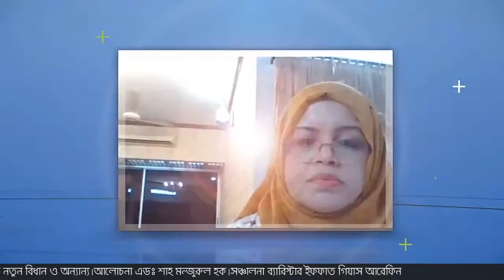বেসরকারী শিক্ষা প্রতিষ্ঠানে প্রিন্সিপাল ও ভাইস প্রিন্সিপাল নিয়োগের যোগ্যতা ও অভিজ্ঞতার নতুন বিধান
সারাবাংলা’র বিশেষ আয়োজন – সারাবাংলা Legal Chambers

বিষয়: বেসরকারী শিক্ষা প্রতিষ্ঠানে(কলেজ ও স্কুল অ্যান্ড স্কুল) প্রিন্সিপাল ও ভাইস প্রিন্সিপাল নিয়োগের যোগ্যতা ও অভিজ্ঞতার নতুন বিধান

-প্রধান আলোচক: এডভোকেট শাহ মনজুরুল হক, বাংলাদেশ সুপ্রীম কোর্ট
-বিশেষ আলোচক: মোঃ মহসীন রেজা, সাধারণ সম্পাদক, বাংলাদেশ শিক্ষক সমিতি, যুগ্ম আহ্বায়ক, বাংলাদেশ শিক্ষক কর্মচারী ���মিতি ফেডারেশন

পরিকল্পনা ও সঞ্চালনায় : ব্যারিস্টার ইফ্ফাত গিয়াস আরেফিন
এডভোকেট, বাংলাদেশ সুপ্রিম কোর্ট